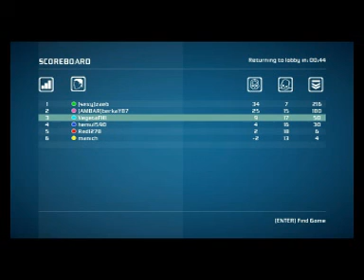Bionic Commando Multiplayer 1: The Lag Glitch (Standerd Death Match)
In this video i show you exactly what the lag glitch is, and how it works
Also parts from one specific player who was using scripts